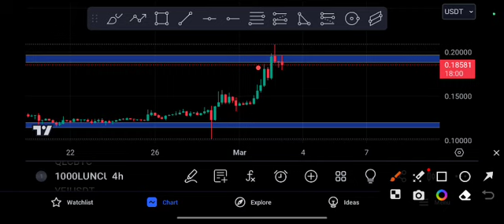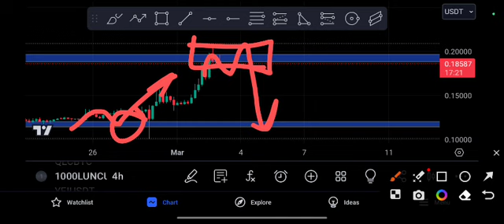LUNC coin Next Target! 1000LUNC Price Prediction